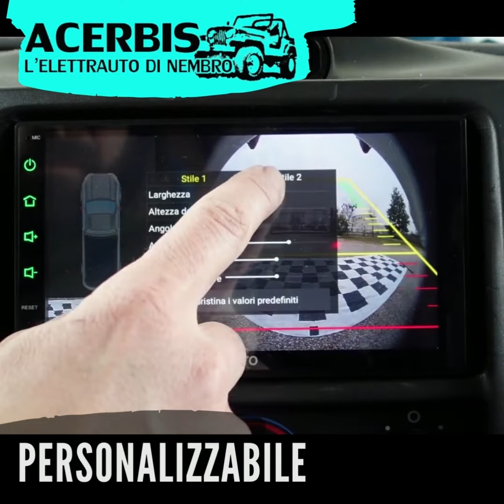Elettrauto Acerbis - Telecamera Parcheggio - Inside Italy - Nembro Digitale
Elettrauto Acerbis Nembro (dal 1956): telecamere retromarcia e sensori parcheggio portatarga, un ottimo ausilio per le manovre in sicurezza anche al buio. Per tutti i modelli di auto camper furgoni.

Elettrauto Acerbis Nembro dal 1956 professionalità con un tocco di personalità per ogni auto.

Specializzati nel campo dell’elettronica al servizio delle quattro ruote, con particolare attenzione all’installazione e assistenza di:
• antifurti satellitari
• car tablet per tutte le marche
• navigatori
• autoradio
• sensori parcheggio
• dispositivi viva voce in Bluetooth
• sensori tracciamento
• fanaleria Led e Xeno

Elettrauto Acerbis Nembro fondatore di Nembro Digitale, tutta la forza di una grande Community d'informazione e promozione digitale.

Video di Elettrauto Acerbis, Ruvim Miksanskiy e cottonbro.
Immagini di KANGHEE HAN da Pixabay